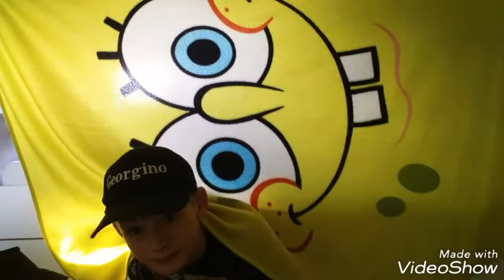Shoutout video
In deze super leuke video geef ik andere kanalen een shoutout.

Veel kijkplezier!!!